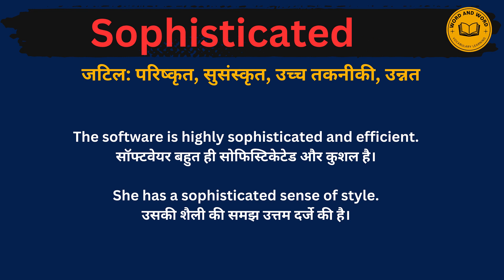Sophisticated meaning in Hindi/Sophisticated का अर्थ या मतलब क्या होता है.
Sophisticated meaning in Hindi.
Sophisticated का अर्थ या मतलब क्या होता है.
Sophisticated Matlab kya Hota hai.
Sophisticated Hindi Meaning.
Sophisticated explained in detail.